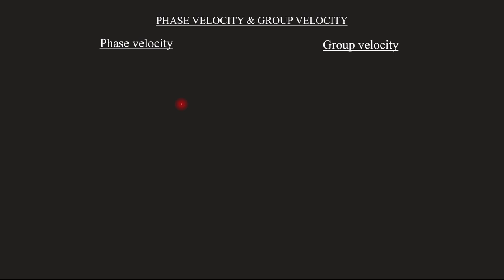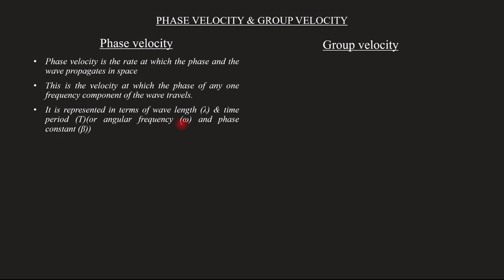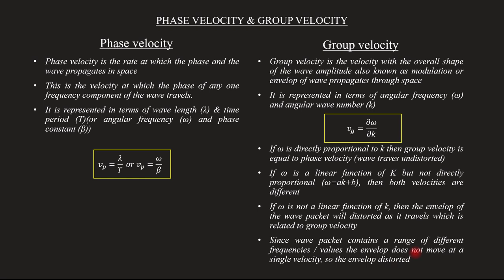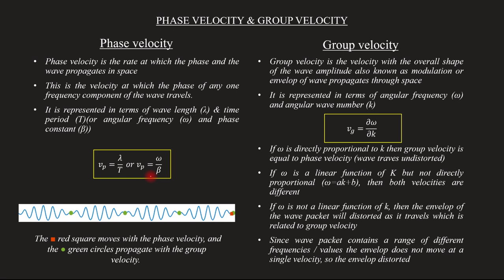Phase velocity & Group velocity | EM - Module 3 | Lecture 51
Subject : Electromagnetics
Lecture 51
Topics covered
   Phase velocity
  Group velocity
  Animation explanation